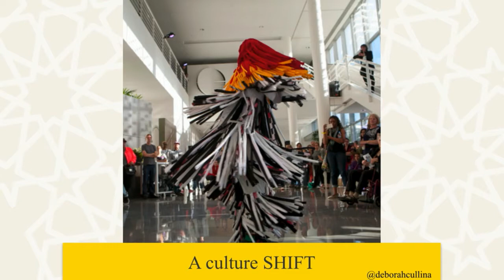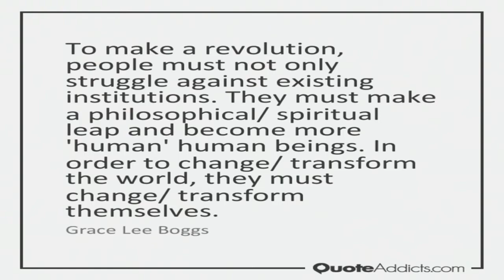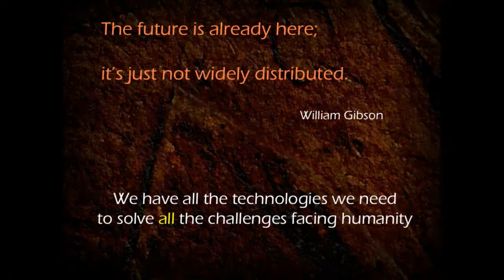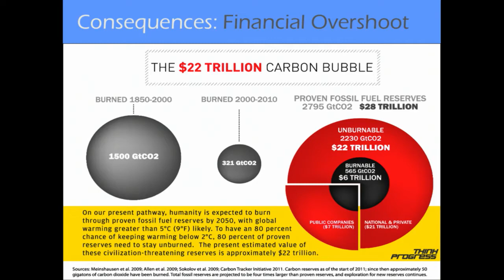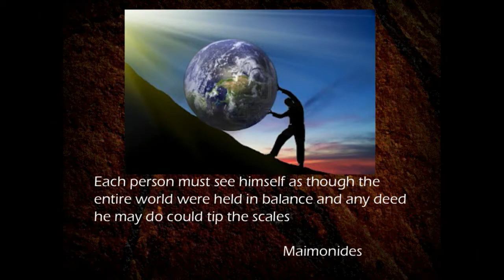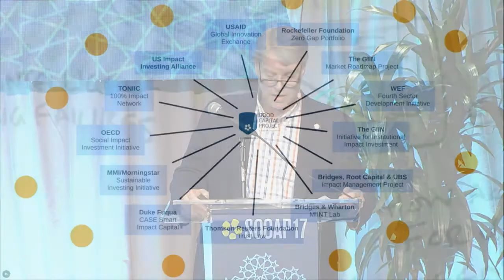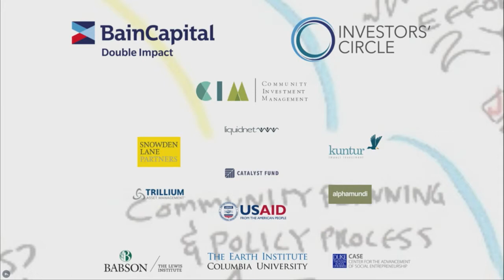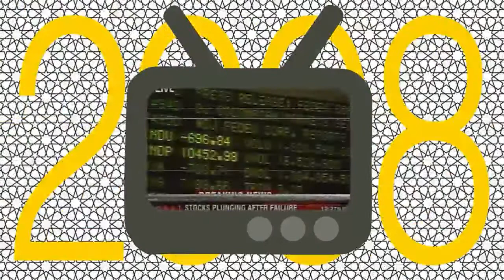SOCAP17 - This is Urgent, and We Are Inspired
As we reconvene for the tenth anniversary of SOCAP, some challenges loom large – like social justice and climate change – that we must face head on. But, the wind in our sails is the progress that has been made, and the many opportunities ahead to engage a broader audience in the conversation around investing in regenerative, equitable, culturally aware solutions. Kick off SOCAP17 with some of the most passionate and inspiring members of this global community.